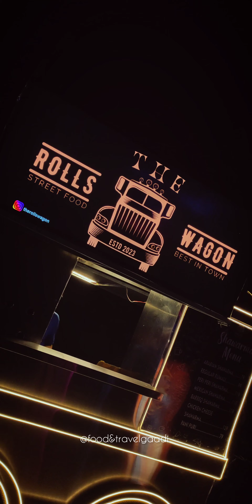The Rolls Wagon | Chicken Shawarma | Near M.G. College | Thiruvananthapuram